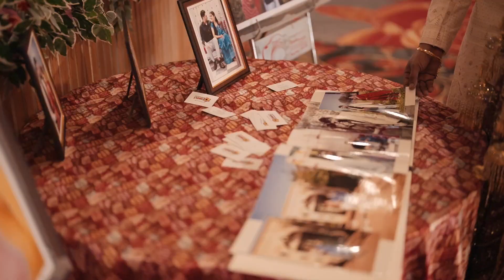WEDDING HIGHLIGHT Satnam & Pardeep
Dimple Photography Zira M.95699-40000